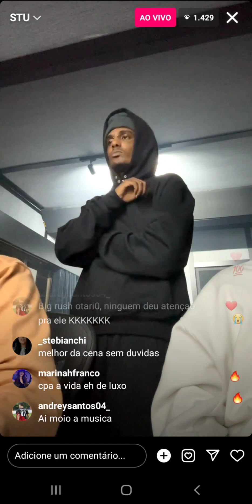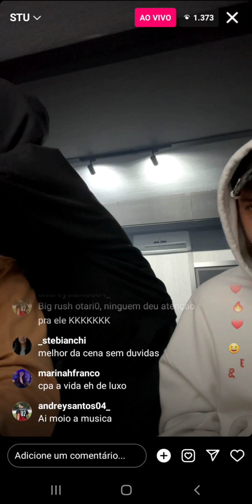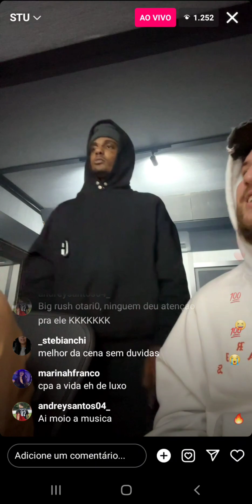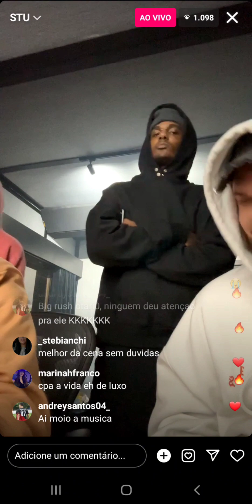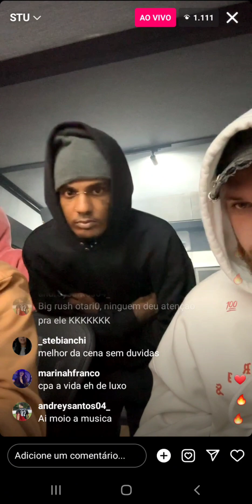DEREK - Sabe como Ser Modelo